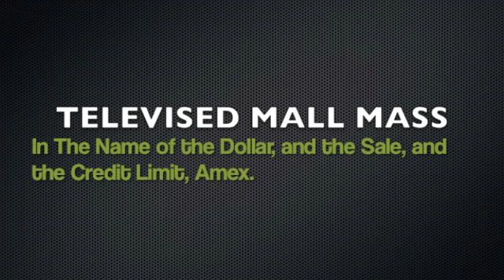Holy Mall Mass, Batman!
Rockwell Mall's Televised Mall Mass.  Walk through this delusional congregation and you will be frowned upon.